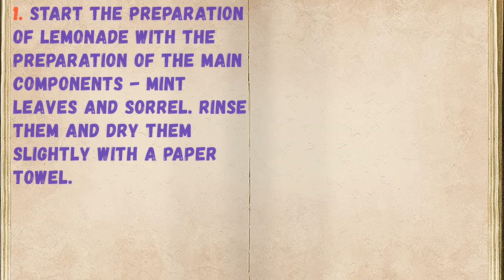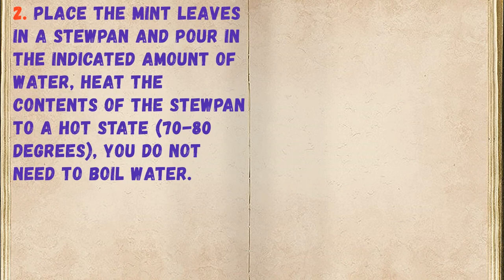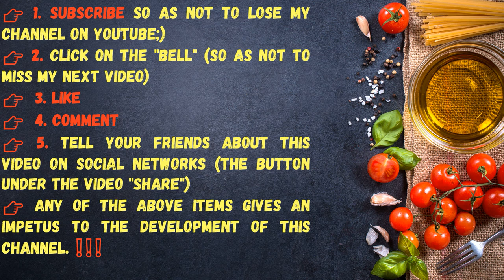Peppermint and Sorrel Lemonade / Book of recipes / Bon Appetit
✅ Peppermint and Sorrel Lemonade 👇

Ingredients:
* Water - 500 Milliliters
* Mint leaves - 15-20 grams
* Sorrel leaves - 50-60 grams

👉Step cooking 👇

Summer is the time for refreshing soft drinks! Due to the presence of sorrel in the composition of the leaves, the drink acquires a slight acidity, and mint gives it a pleasant aroma and a bright rich taste. See the recipe!

1. Start the preparation of lemonade with the preparation of the main components - mint leaves and sorrel. Rinse them and dry them slightly with a paper towel.

2. Place the mint leaves in a stewpan and pour in the indicated amount of water, heat the contents of the stewpan to a hot state (70-80 degrees), you do not need to boil water.

3. As soon as the water with mint leaves is heated, remove the stewpan from the stove and place the sorrel leaves in the liquid, leave the greens to infuse for 10-15 minutes.

4. After the specified time, drain the infusion from the stewpan into another container, squeeze the greens slightly. If necessary, strain the lemonade to remove the specks remaining from the leaves from the drink. Add sugar to lemonade and stir.

5. Serve chilled mint and sorrel lemonade with ice cubes.